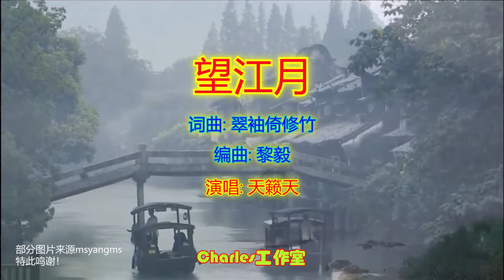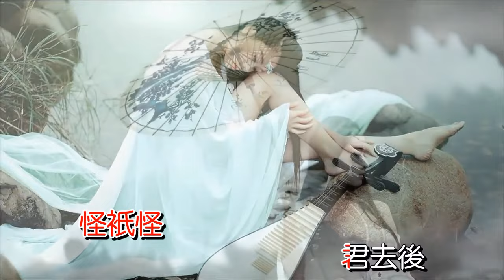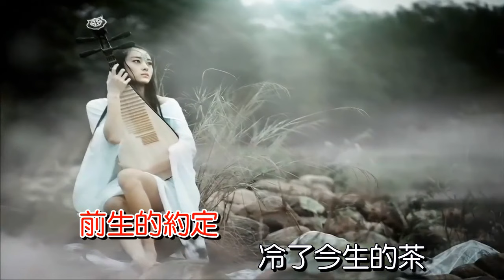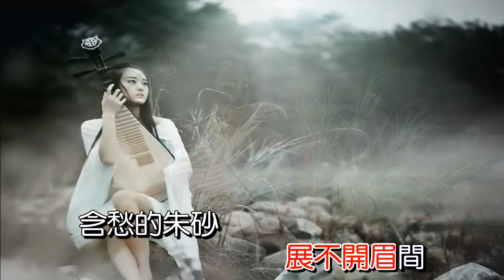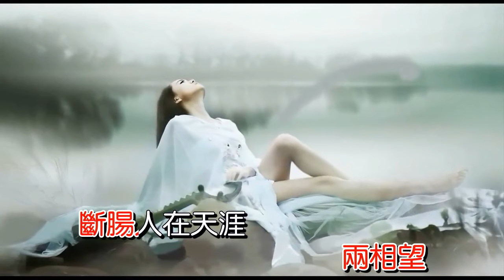天籁天 望江月 右伴左唱